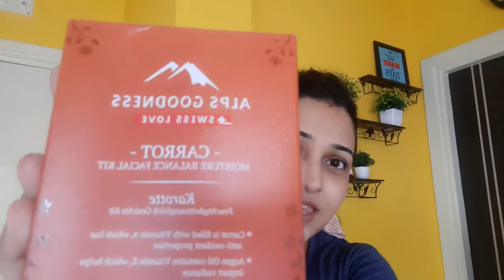Alps Goodness Carrot Facial Kit/Skin Brightening/Review & Demo 🧐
Hiiii everyone.
In this video I share Alps goodness Carrot 🥕
facial kit review with full demo n live result..
I give my honest opinion regarding this facial..

👉For Businesses or Collaboration-

👉I will give my honest review on all the products.
👉The products that are Reviewed or shown in my channel are the products that I like to use.I only recommend products based on my own experience.
👉The information provided in this channel is for general purpose and should not be considered as professional advice.
👉As I am not a licensed professional or Medical practitioner so always make sure to consult a professional if needed.

👉All the contents in this channel are made by me the owner (BeautywithMISHTI)
👉Before using any of the content from my videos please take my permission first.